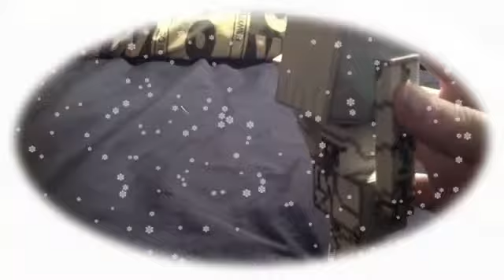Christmas Countdown 2014 Day 16: Who's Santa? Pt3